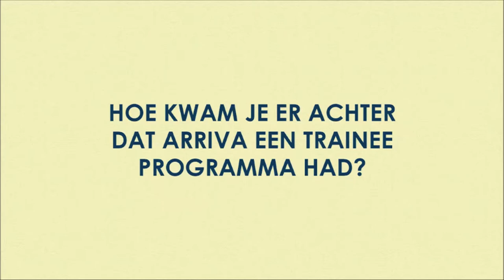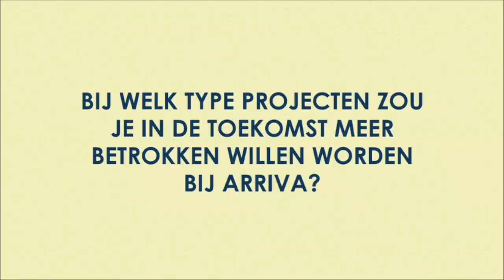Johan Holstein, Operations Assistant / Business Analyst, Arriva Netherlands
Johan Holstein joined Arriva Netherlands as a Graduate. More profiles on Arriva Early Careers on YouTube. Visit the campaign website at arrivaearlycareers.com.